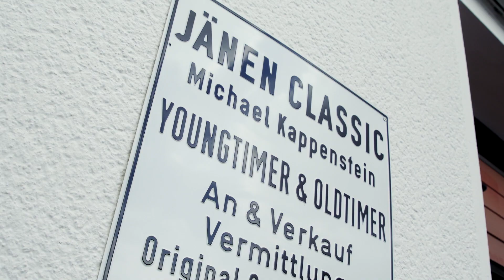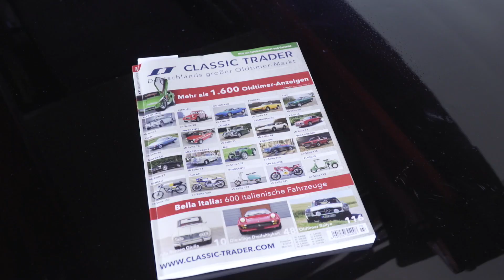Autohaus Jänen Classic, ein faszinierender Ort für Menschen mit Benzin im Blut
Jänen Classic, ein faszinierender Ort für Menschen mit Benzin im Blut und ein Treffpunkt für alle Generationen. JC betreibt den Handel mit Young & Oldtimern, Klassikern, Sportwagen und Zweiräder dabei steht oftmals Citroen im Mittelpunkt. Sie können auch Ihr Liebhaberfahrzeug durch uns verkaufen lassen und ein Stellplatz in unserer Werkstatt mieten (Showroom). Es finden sich für Sie auch Prospekte, Bücher und sonstige Lifestyle- Produkte rund um das Auto in unserer Ausstellungen